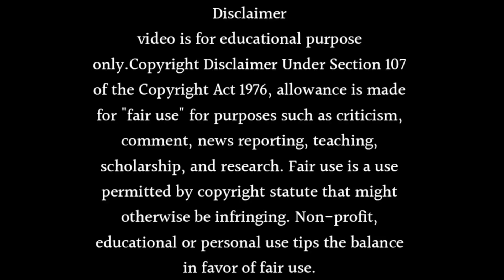Ek Duje Ke Vaaste is Coming Announced with Season 3 Release Date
When is Ek Duje Ke Vaaste Season 3 Coming Full Information In This Video

Ek Duje Ke Vaaste episodes
EDKV Sony TV
Ek Duje Ke Vaaste full episodes
EDKV serial
Ek Duje Ke Vaaste romantic scenes
EDKV behind the scenes
Ek Duje Ke Vaaste cast
EDKV title song
Ek Duje Ke Vaaste best moments